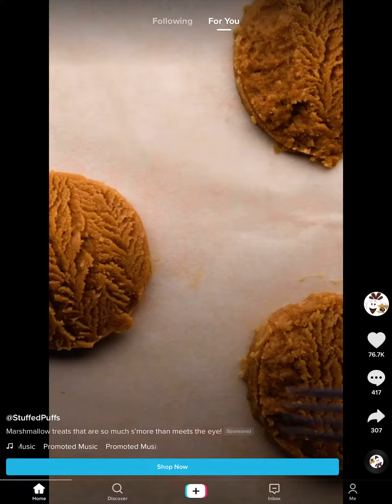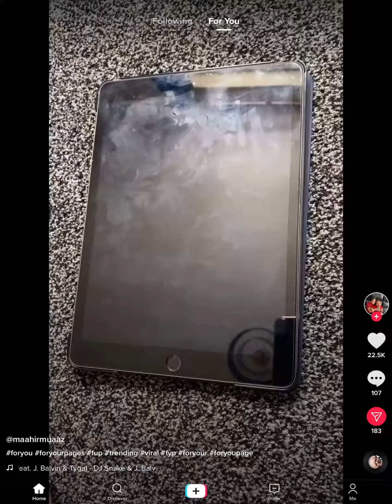September 9, 2020